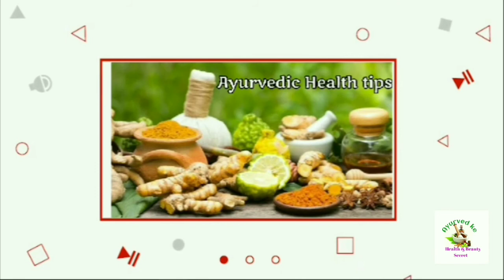चावल के आटे में 2 चीज मिलाकर लगायें चेहरे को गोरा टाइट व चमकदार होगाskinwhitning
Ayurved ke health beauty secret.

DON'T forget to / L I K E / S H A R E / C O M M E N T

Your queries👇

Chawal ke aate ka scrub
Chawal ka facepack
Chawal ki skin whitning cream
Rice flour scrub for clear bright skin
Rice water spray for brighter glowing skin
Rice flour facepack
Anti aging rice facepack
Anti aging rice cream
Rice alovera face cream
Rice water for pimplebfree skin
Rice facepack for spotless skin
Rice cream for flawless skin

 अदरक हेयरपैक से तेजी लंबे घने बाल पायें झड़ना बंद कर नये बाल उगाये 👇